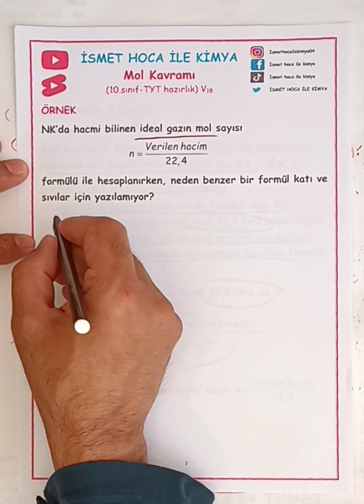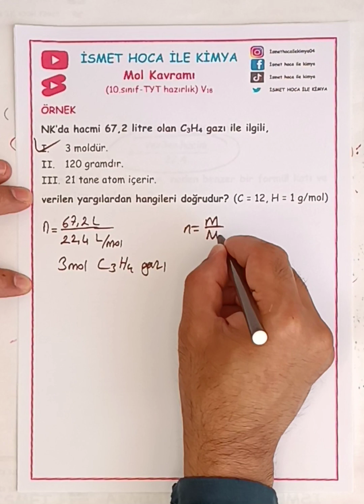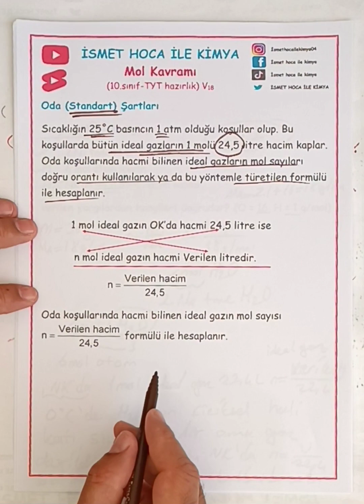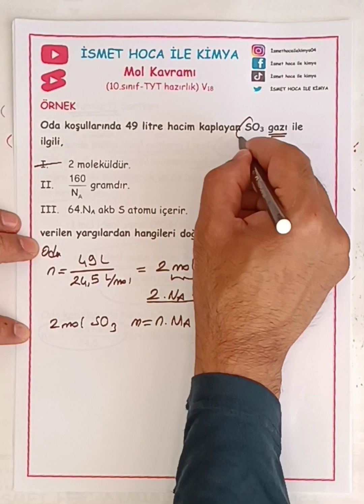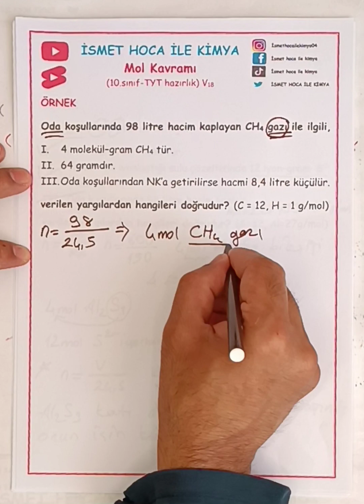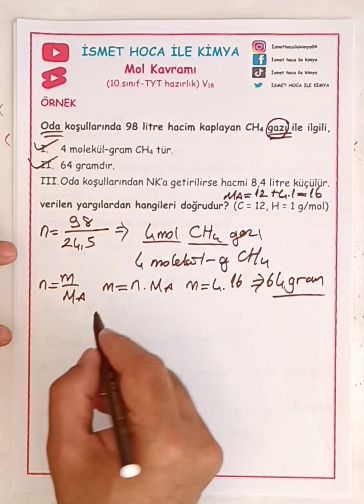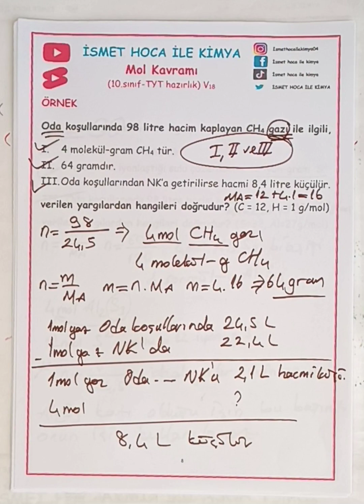Mol kavramı 10. sınıf ve TYT hazırlık V18 mol hacim ilişkisi. Normal ve oda koşullarında mol sayısı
Mol kavramı 10. sınıf ve TYT hazırlık V18 mol hacim ilişkisi. Normal ve oda koşullarında mol sayısı hesaplama